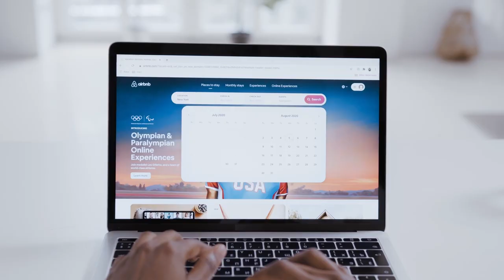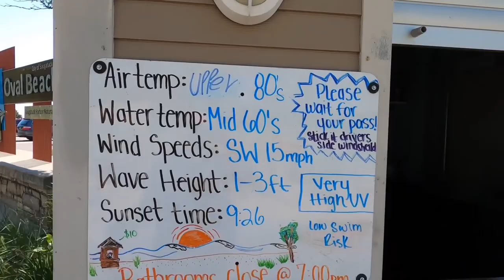Michigan: Los 10 mejores lugares para vivir en Michigan, Estados Unidos.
Los 10 mejores lugares para vivir en Michigan, Estados Unidos.

En este video te mostraremos los 10 mejores lugares para vivir en Michigan, Estados Unidos. Descubra el encanto del Estado de los Grandes Lagos: Michigan, donde le esperan paisajes pintorescos, comunidades acogedoras y un sinfín de oportunidades laborales.

Hoteles en estos lugares de Michigan:
Grand Rapids

Aquí están nuestros 10 mejores lugares para vivir en Michigan:
10. Grand Rapids
9. Grosse Pointe Area
8. Lansing
7. Farmington Hills
6. Novi
5. Saugatuck
4. Kalamazoo
3. Troy
2. Marquette
1. Ann Arbor

Para descubrir lugares increíbles para visitar.

¡Esperamos que hayas disfrutado de nuestro video!